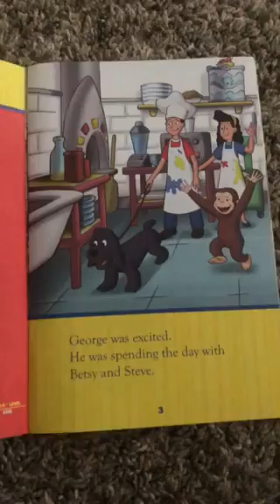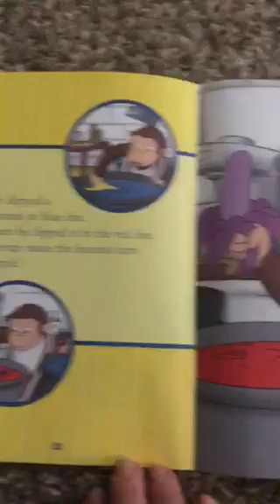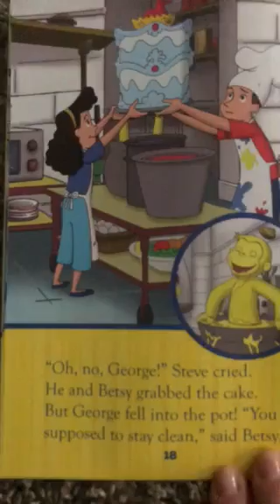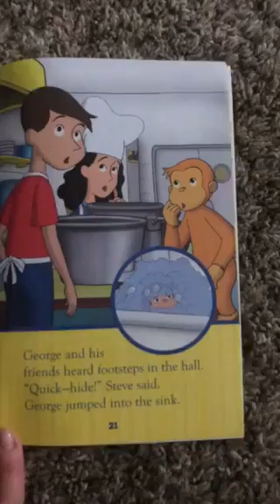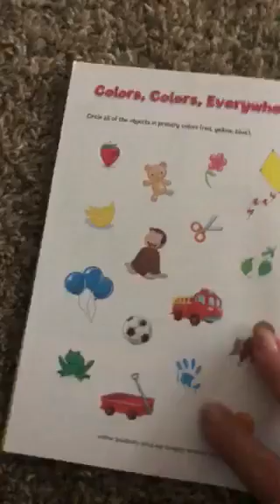Mrs. Streb reads Curious George Colors Eggs